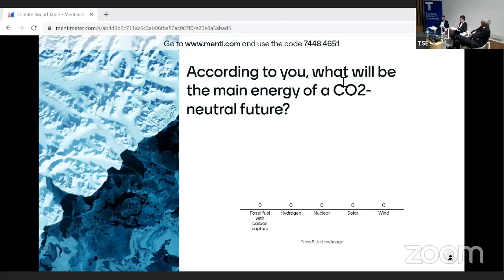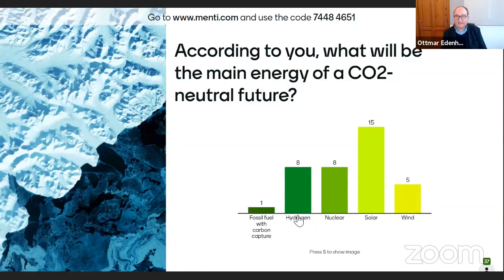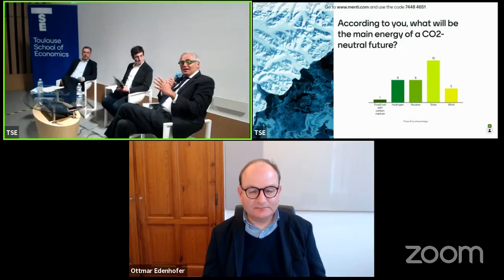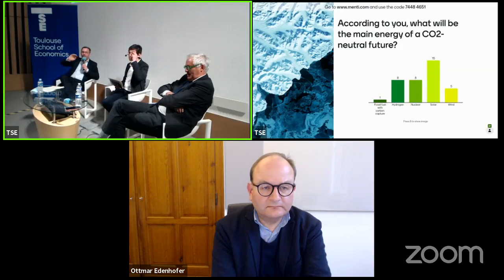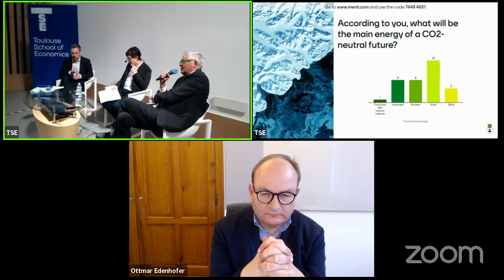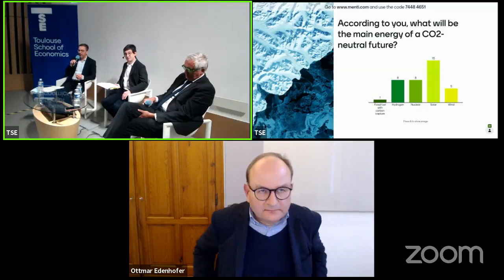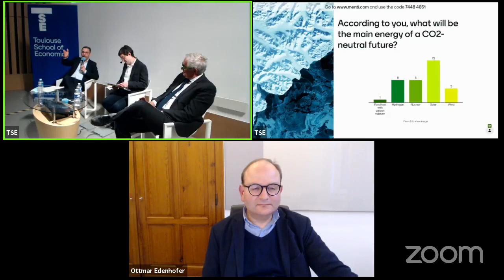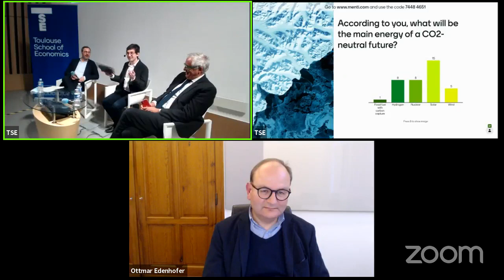Franco-German roundtable on European Climate policies - October 18, 2021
As part of the Franco-German fortnight, TSE Director Christian Gollier exchanged with German economist Ottmar Edenhofer, Director and Chief Economist of the Potsdam Institute for Climate Impact Research, and  François Cabaret, in charge of Global Market Forecast at Airbus. They discussed on the recent Fit-for-55 European green package, announced by the European Commission.

More information on tse-fr.eu